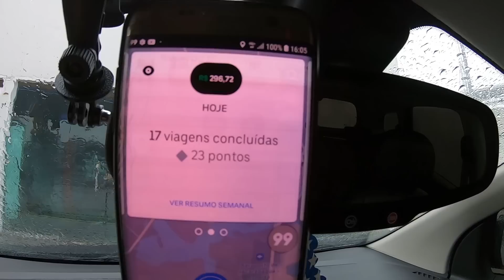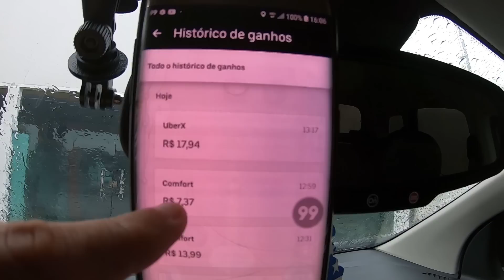🔴VOLTEI, SEGUNDA NA PRÁTICA! UBER, 99POP, INDRIVER